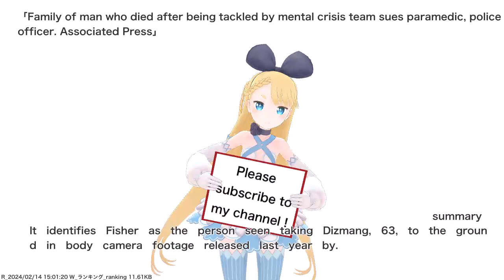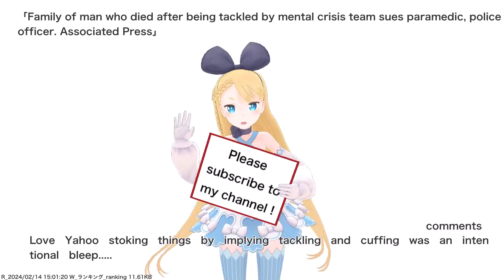Family of man who died after being tackled by mental crisis team sues paramedic, police officer....